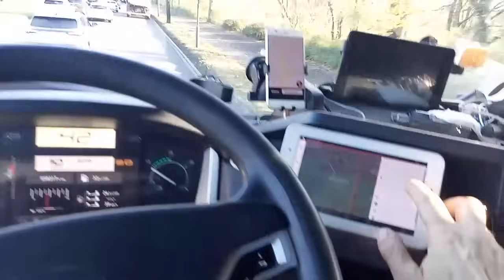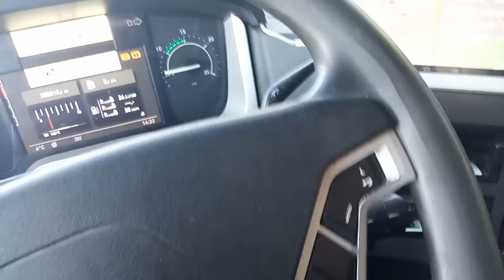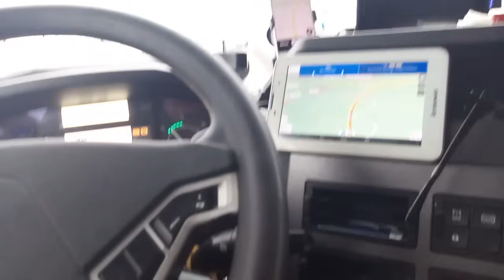Първа среща със Снежко.